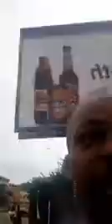IS ALL OVER;NIGERIA IS FINISH,FREEDOM FOR MAZI NNAMDI KANU & BIAFRA.....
Update on Nigeria ,Biafra and All Around the World on Freedom,economic and Social Welfare